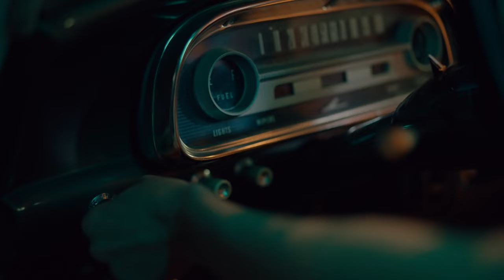Get Away Trailer | Sony Cine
Sony Cine presents the trailer for the short film "Getaway". The full film will be coming soon to the Sony Cine YouTube channel.